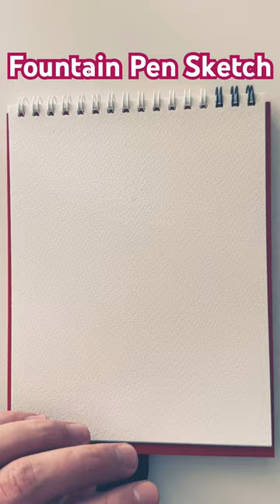Morning warm up